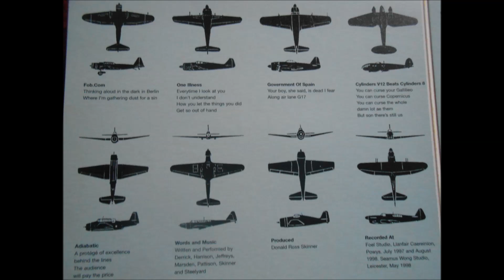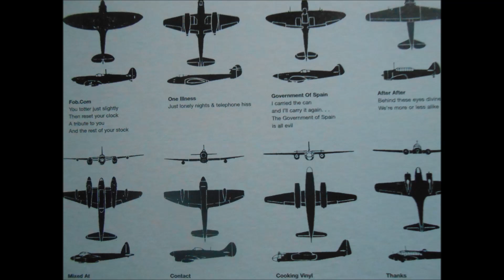Prolapse - After After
"Ghosts Of Dead Aeroplanes", 1999